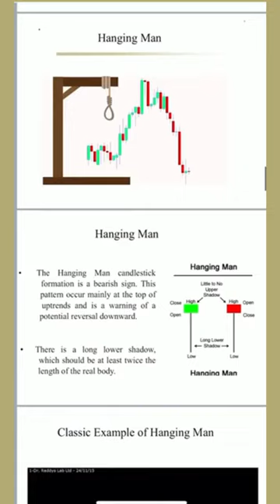What is Hanging Man in Candlestick Pattern？ Education #000